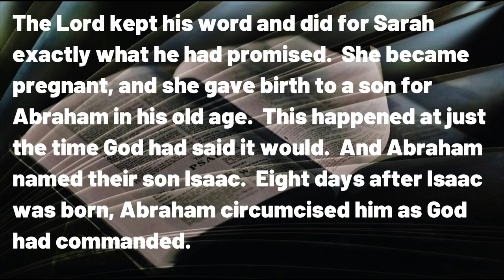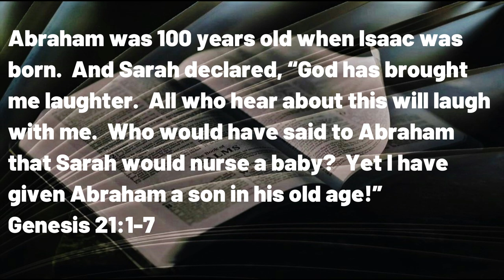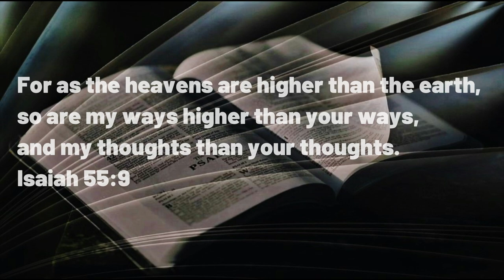061523 Celebrating the Unexpected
A DAILY DEVOTIONAL -- exactly four minutes & forty-one seconds of help for today's journey.